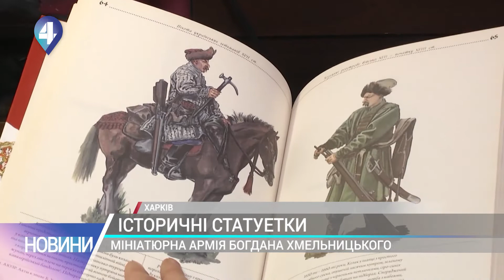Подружжя з Харкова створює армію Богдана Хмельницького в мініатюрі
Армію Богдана Хмельницького в мініатюрі створює подружжя з Харкова. Роботи Антона та Катерини Дербілових знають у всьому світі. Славетне військо вміщується на звичайному столі, адже це - олов'яні солдатики. Для того, щоб точно відтворити образи українських козаків кінця 17 століття скульптор консультується з істориками і військовими реконструкторами. Результати своєї роботи Дербілови презентують у проєкті «Sirko toy’s».

4 канал – унікальний інформаційний суспільно-політичний канал. У нашому живому етері лише гарячі диспути та потрібна інформація.